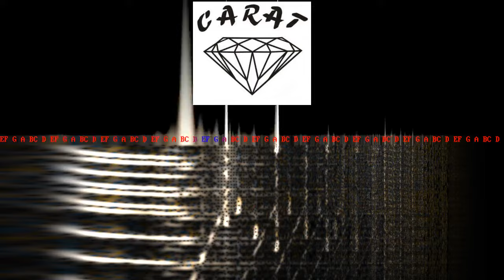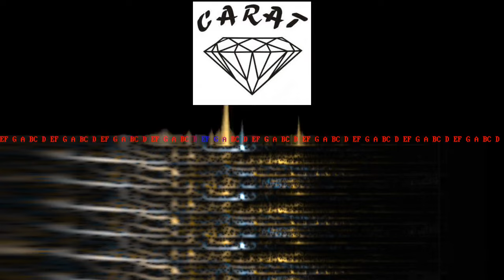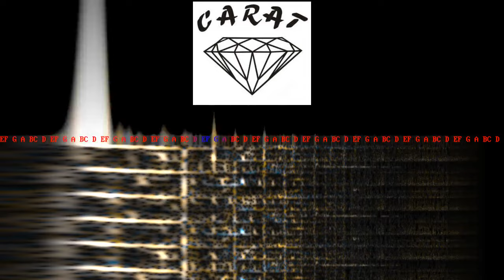CARAT - 1997.05.04-00 - Wout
DJ Live Sets from the afterclub "CARAT" @ Bouwel (Belgium)